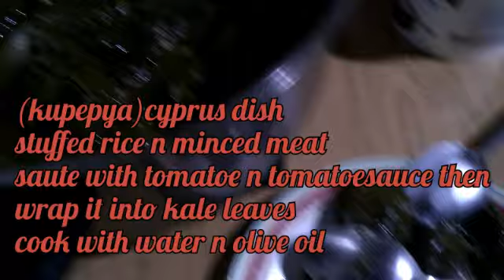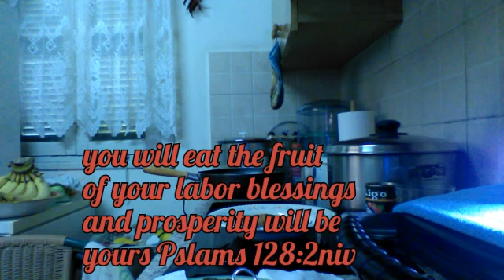itsallaboutinlimassol/mukbang sardinas and stuffed rice(kupepya)cyprus dish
filmix...if your new subscribe!mayet vlogger cyprus is the place for all your heart warming stories amazing peolpe awesome places and great food and cooking cyprus delicacies that will inspire you everyday,make sure to subscribe and never miss a single video thanks very much Godbless all